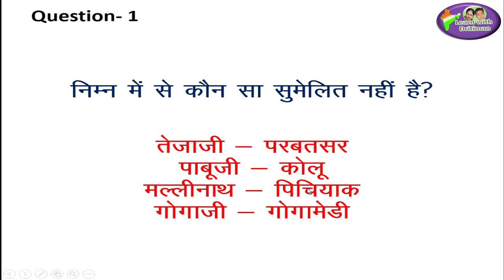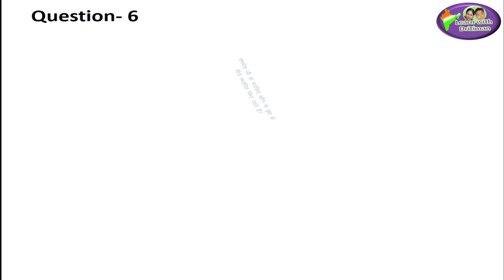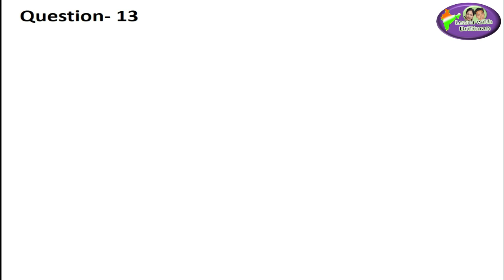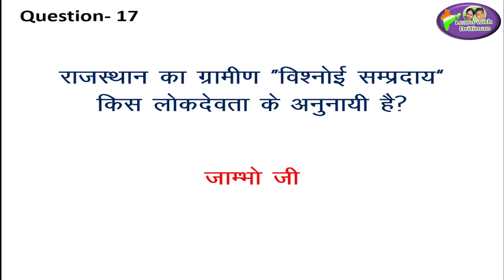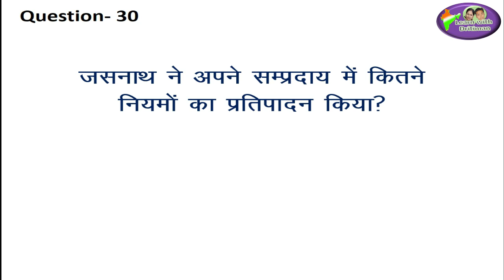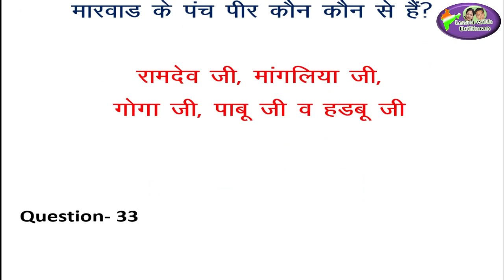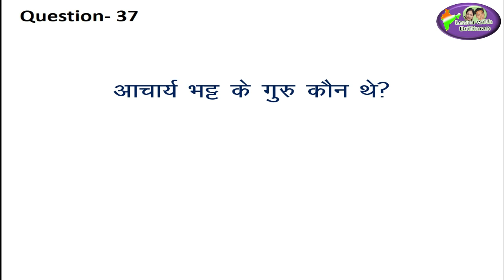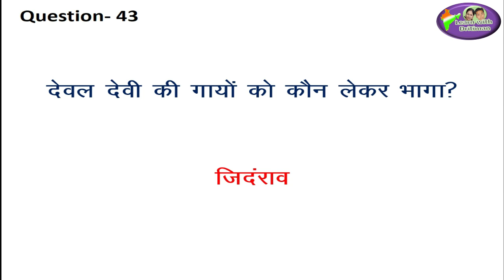हमारे गौरव /Class-9/ Chapter-7 Part-3/ Ancient history/ Indian History/ भारतीय इतिहास/